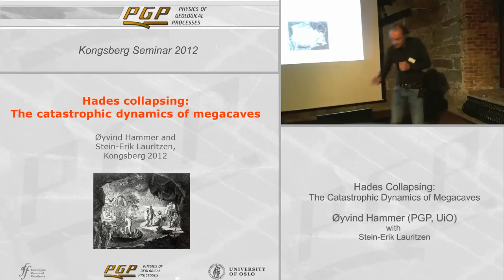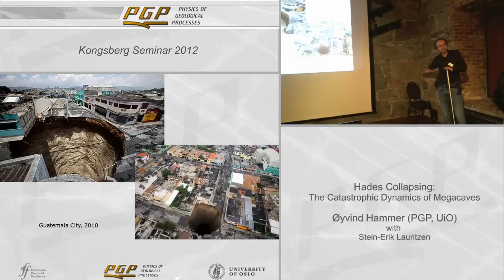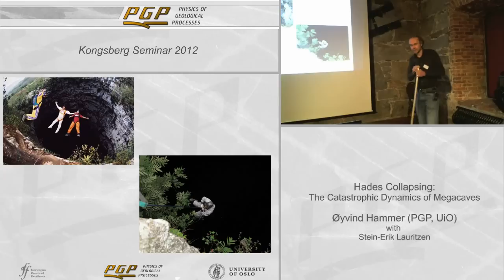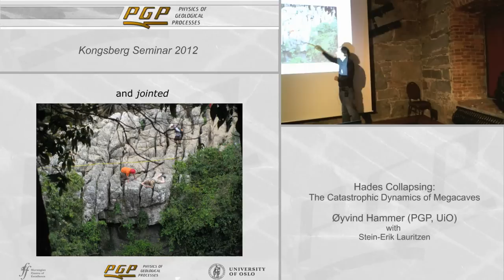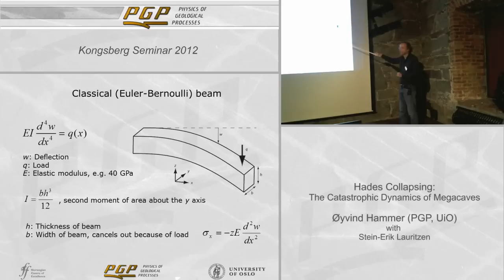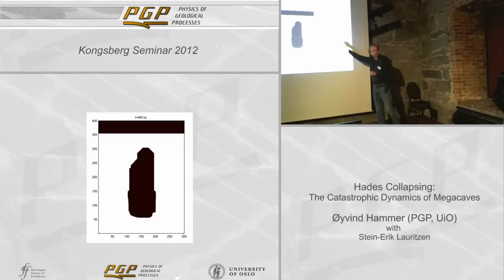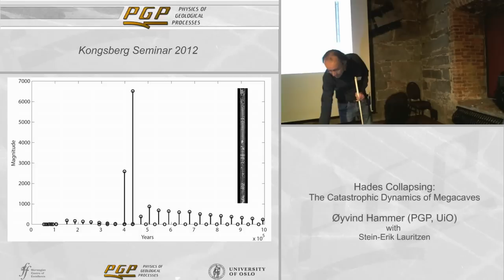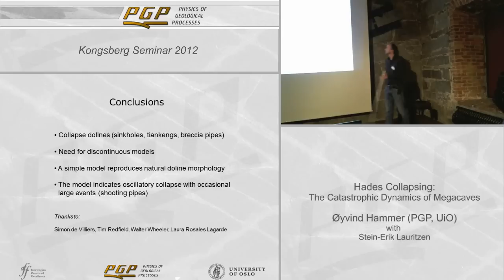Lecture - The Catastrophic Dynamics of Megacaves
Sinkholes are cavities in the Earth's surface, sometimes up to hundreds of meters deep, caused by chemical dissolution of carbonate rocks or erosion of siliciclastic rocks. They can be a serious geological hazard if occurs in human populated areas.
Øyvind Hammer (PGP, University of Oslo) explains the formation of sinkholes using a model which couples dissolution and collapse processes during the growth of a sinkhole.